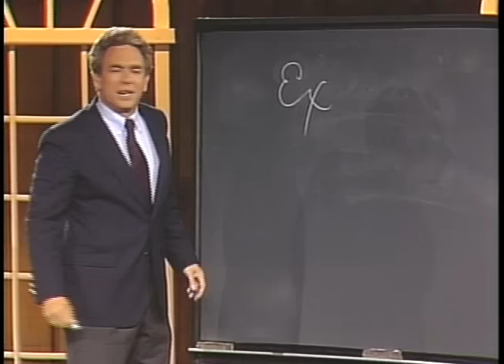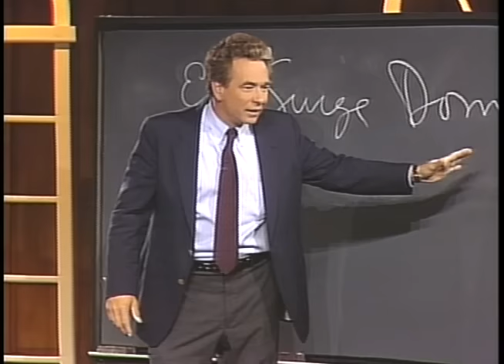The Insanity of Luther: The Holiness of God with R.C. Sproul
Martin Luther wrestled with God's holiness and man's sinfulness to the extent that it drove him to despair. This struggle caused him to even cry out: "Love God? Sometimes I hate him." In this lecture, Dr. Sproul recounts Luther's struggle and explains how sinful people can stand in the presence of a holy God—only through a righteousness that He provides in Jesus Christ.

This is the 4th message in a series on God's holiness by R.C. Sproul. See other videos in the series